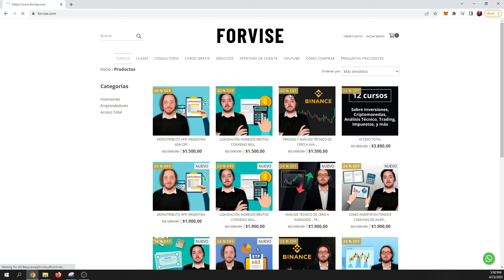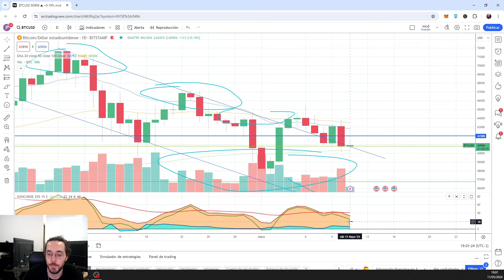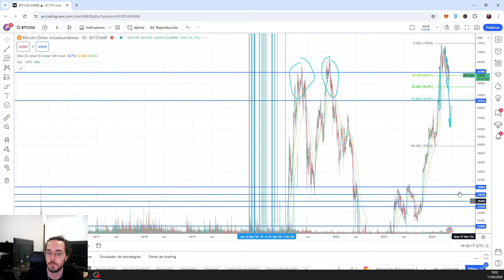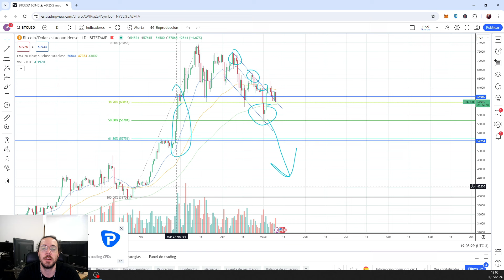🔥 ¿CONVIENE COMPRAR o VENDER BITCOIN? 📈 ANALISIS TECNICO y TRADING con BITCOIN en PLENA CORRECCIÓN